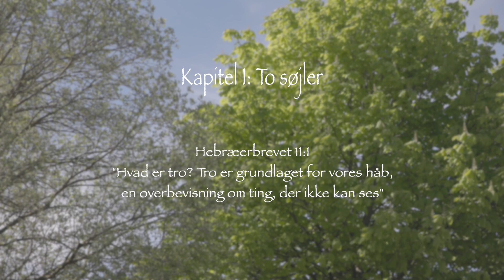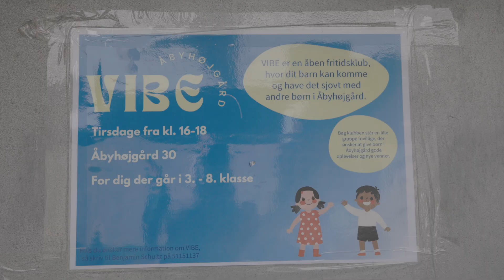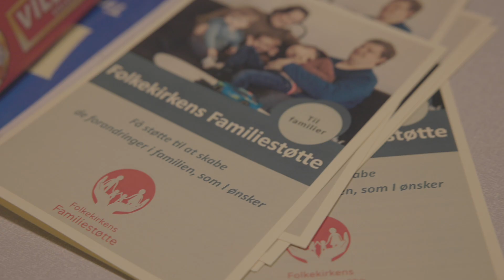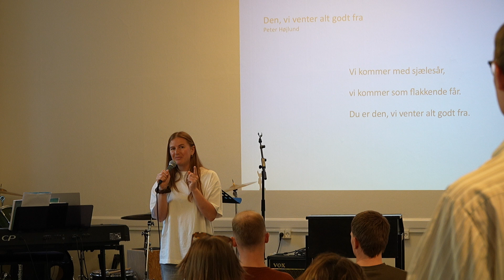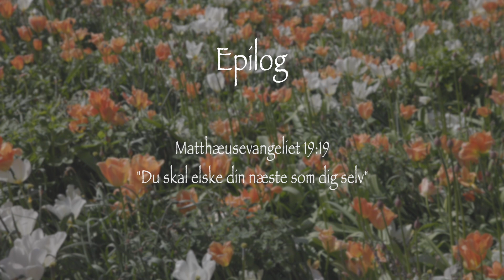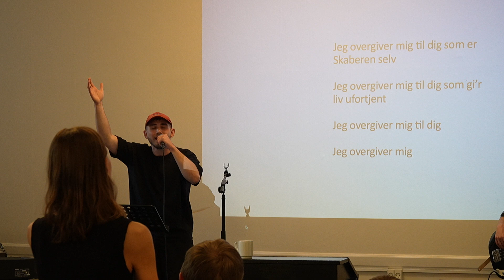DMJX:DOX - Altid allerede elsket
Benjamin Shultz Laursen er ligesom alle andre unge danskere. Han nyder en kold øl med vennerne, går til fester og elsker ironisk humor. Alligevel er hans hverdag også fyldt med bøn, lovsang og kristne fællesskaber.

Altid Allerede Elsket er en fortælling om et ungt reflekteret menneske, som bruger kristendommen i sin tilværelse til at viderebringe omsorg og kærlighed på en humoristisk og moderne måde. Et menneske, som hviler i sig selv, og som måske for nogle bryder fordommen om det troende kristne menneske.

En film af Emil Simonsen Nielsen, Johannes Husted Hagelsø og William Øster Enstrøm.